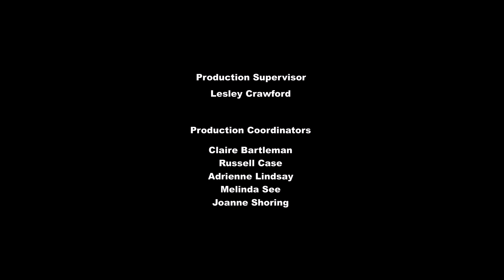My Little Pony Season 5, Episode 17 (Brotherhooves social)